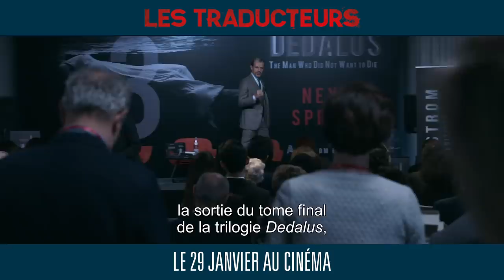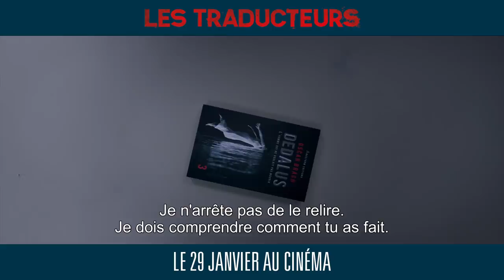Les Traducteurs de Régis Roinsard - Bande-annonce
Bande-annonce du film Les Traducteurs de Régis Roinsard avec Lambert Wilson, Olga Kurylenko, Riccardo Scamarcio, Sidse Babett Knudsen, Eduardo Noriega, Alex Lawther, Anna-Maria Sturm, Frédéric Chau, Maria Leite, Manolis Mavromatakis, Sara Giraudeau

Isolés dans une luxueuse demeure sans aucun contact possible avec l’extérieur, neuf traducteurs sont rassemblés pour traduire le dernier tome d’un des plus grands succès de la littérature mondiale. Mais lorsque les dix premières pages du roman sont publiées sur internet et qu’un pirate menace de dévoiler la suite si on ne lui verse pas une rançon colossale, une question devient obsédante : d’où vient la fuite ?